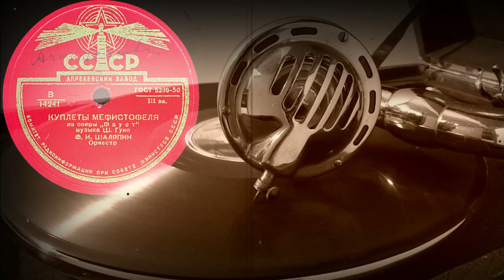КУПЛЕТЫ МЕФИСТОФЕЛЯ из оперы «Фауст» исп. Ф.И. ШАЛЯПИН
КУПЛЕТЫ МЕФИСТОФЕЛЯ из оперы «Фауст» музыка Ш.Гуно, исп. Ф.И. ШАЛЯПИН, Оркестр